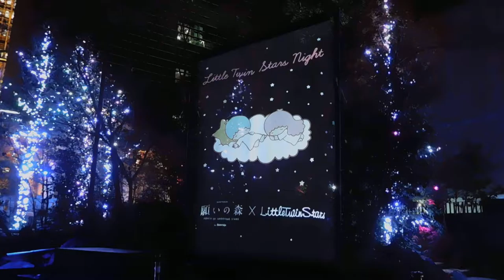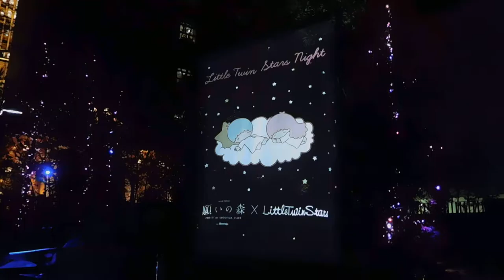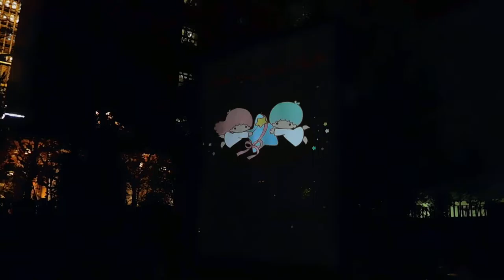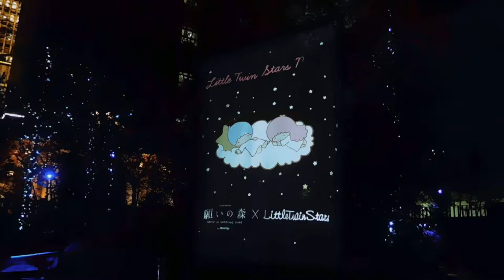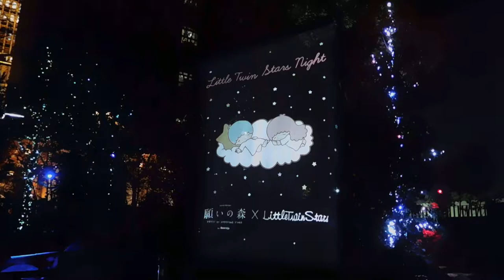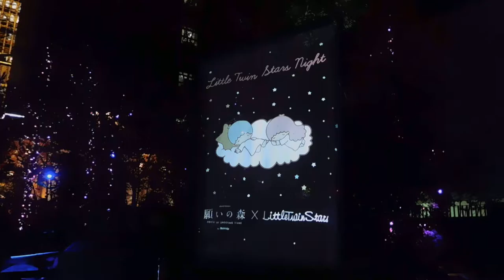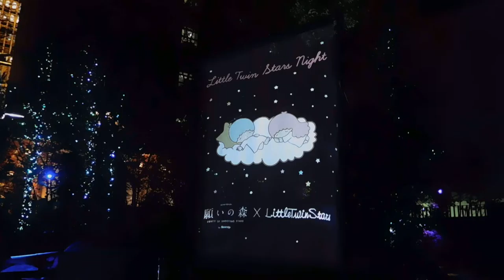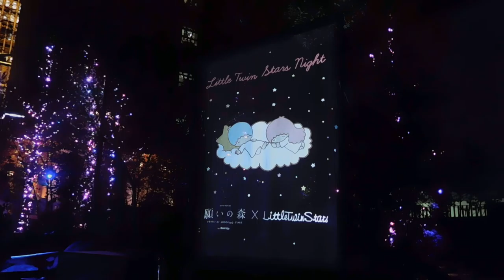DSCN0143福徳の森20161214ふたご座流星群Little Twin Stars Nightキキ＆ララ